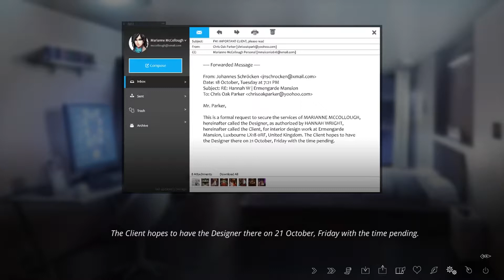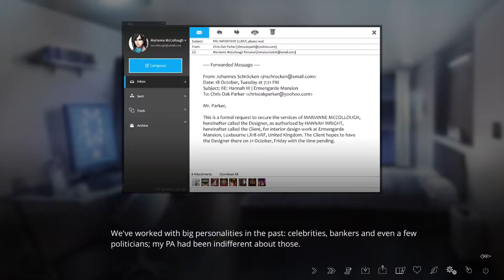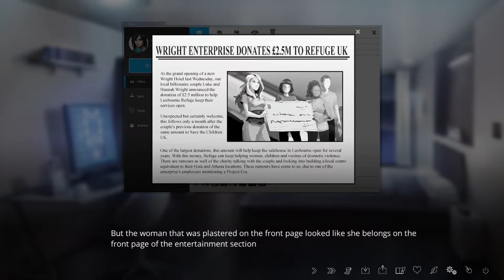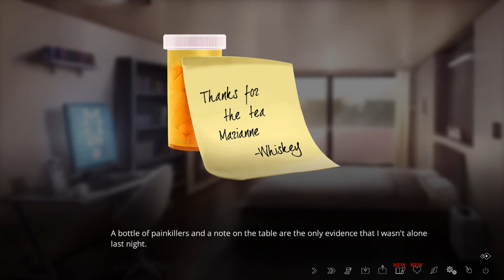A NIGHT OUT ON THE TOWN | The Letter [P16]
Ignoring the gaping hole in my soul after making a stupid decision, we change our pace a bit and join Marianne for a night spent